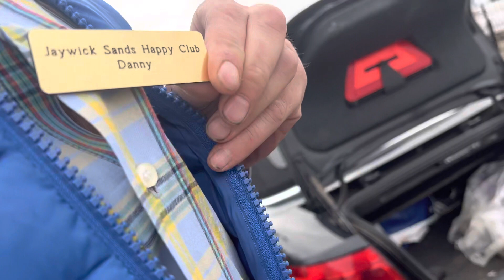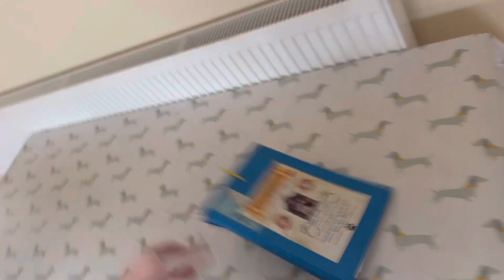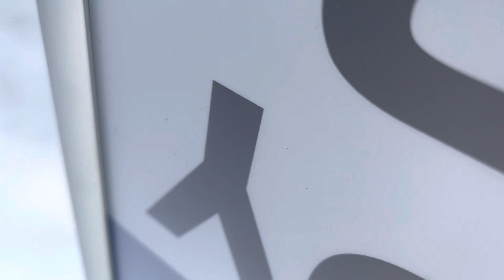Jaywick Sands Happy Club JSHC will be the following Tuesday, June 13 5 pm till 7 pm.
Jaywick Sands Happy Club JSHC normally the first Tuesday of every month but this month I’m off to see Pink Floyd Roger Waters so it will be the following Tuesday, June 13 5 pm till 7 pm. Everybody’s welcome Shine On come on shine and have a good time everyone. God bless. Take care see you in eight days everyone😊💙🏝️🐺🏴󠁧󠁢󠁥󠁮󠁧󠁿✨☀️💎🥰😋❤️🌍🥇dannysloggettvision